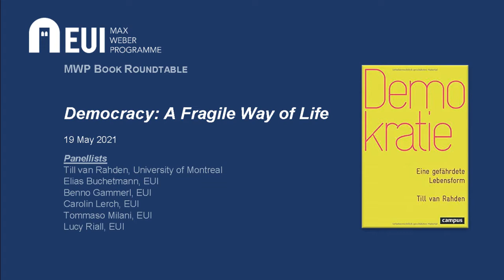MWP Book Roundtable with Till van Rahden (University of Montreal)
This MWP Book Roundtable, jointly organised with the EUI Interdisciplinary Research Cluster "Democracy in the 21st Century", focused on Till van Rahden's book "Democracy: A Fragile Way of Life".

About the book:
After the Cold War ended, liberal democracy was often taken for granted. Now it is in crisis: many citizens distrust representative government and parliamentary politics, the people's parties all over Europe are losing members and votes, twitter and Instagram are crowding out public debates and civility. Across the globe, studies have appeared on the crisis of democracy. Challenging the sense of despair that has informed recent conversations, Till van Rahden’s new book suggests that instead of analysing how democracies die, it might prove more useful to explore what keeps them alive. Drawing on the history of the Federal Republic of Germany as a case study to think about democracy as a way of life, it argues that Postwar Germany’s democratic miracle allows us to better understand the cultural and social foundations of democracy in public controversies, in democratic aesthetics, and in everyday life. It contends that no matter how stable a democratic government might appear to be, without democratic forms and spaces that allow for democratic experiences in everyday life it will wither away.